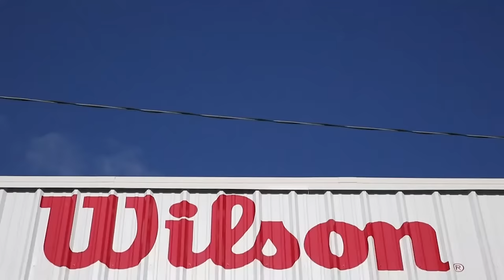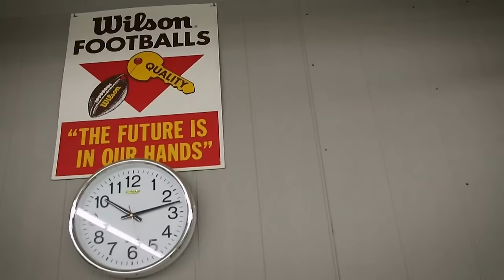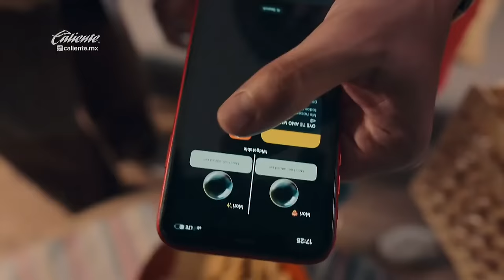Reyes de Jalisco vs Fundidores de Monterrey / Semana 4, Temporada 2024